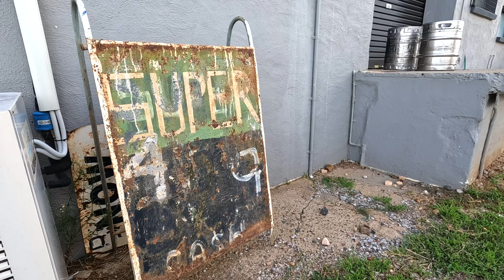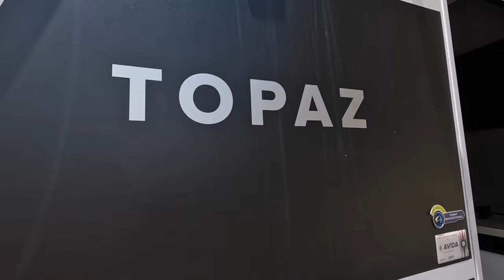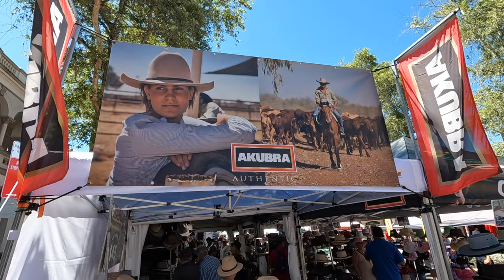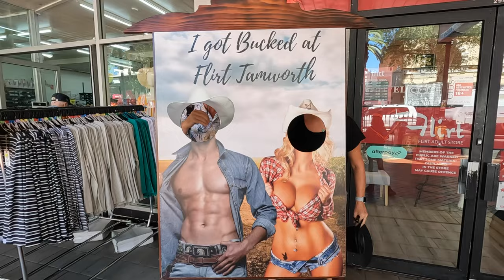TAMWORTH Music Festival 2024. Avida Motorhomes. Episode 90 || TRAVELLING AUSTRALIA IN A MOTORHOME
Our first time to the Tamworth Country Music Festival.  We attend the Avida Motorhomes & Caravan event as their official ambassodors